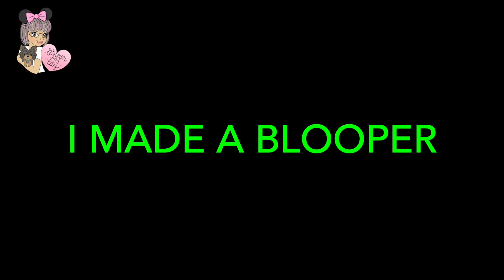DISNEY Favorite Things Friday Merchandise That Sparks Joy Jan 28, 2022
It's another Favorite Disney Things Friday! I swear, we have some of the best fellow subscribers ever. This gift came to me on my Birthday last year. RJ, The subscriber who sent the gifts is such an awesome person... He has been with me since I was less than 50 subscribers. He encouraged me and helped talk me off my YouTube ledge many times. I met him on the only trip I have ever taken to WDW, we hung out for 2 days running and running.

I'm a wife, nurse, and dog mom to an adorable Yorkie pup Lily. When I'm not on You Tube, I'm a Registered Nurse, a job I absolutely love. I LOVE all things Disney. On my channel you will find plenty of Disney magic including: unboxings, hauls, cooking, planning, swap boxes, Loungefly bags, and lots of Jim Shore figurines.

Send Letters and Happy Mail to:
Just Ginger
2532 Santiam Hwy SE PMB 521